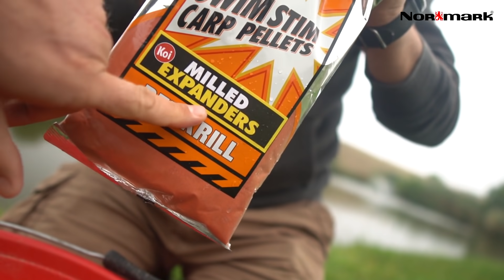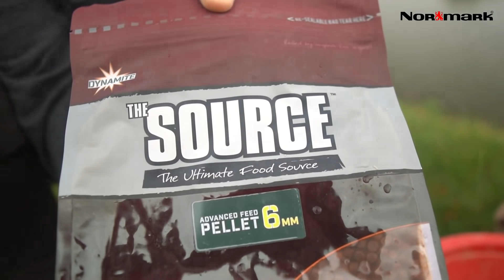Selectia exemplarelor mari in pescuitul la method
În locațiile care au o populație însemnată de peste mic, capturarea exemplarelor mai mari de crap necesită o abordare puțin mai diferită. Folosirea nadelor si momelilor de mari dimensiuni, atât la carlig cat și la nadire, de cele mai multe ori ajută. Mai multe detalii se pot regasi in acest clip. Vizionare plăcută!